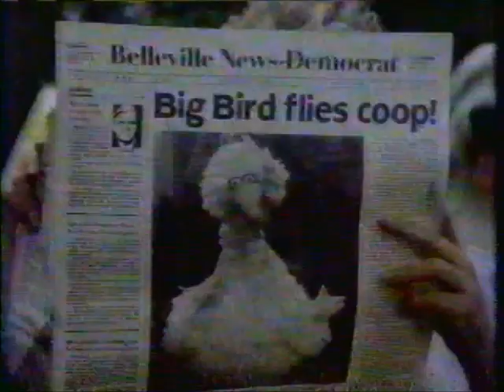Coronet's Follow That Bird Sweepstakes (1985)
Pretty rare promotional tie-in with Sesame Street. Don't think this has ever turned up online anywhere.